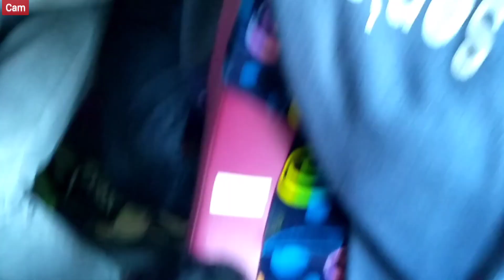[Fun] kompilasi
Dihimpun dalam satu episode menjadi sebuah kompilasi dengan harapan dapat tetap menjadi hiburan bagi kita semua.

URL: InShot